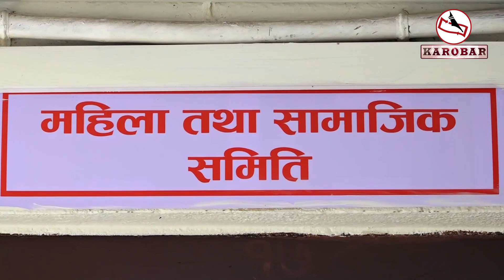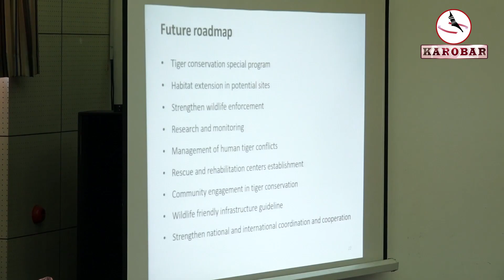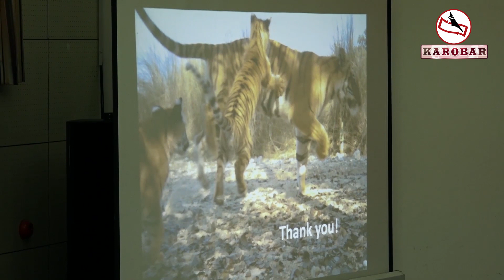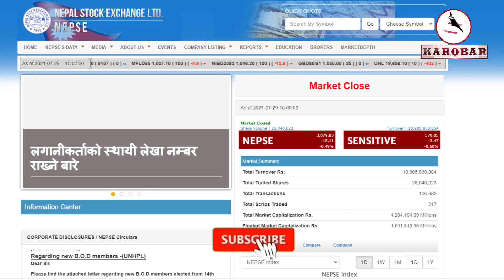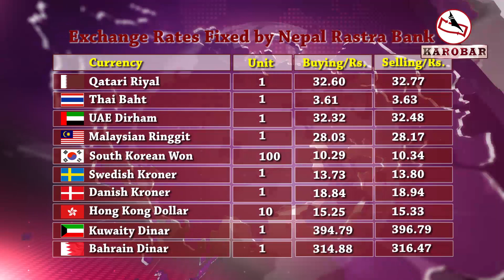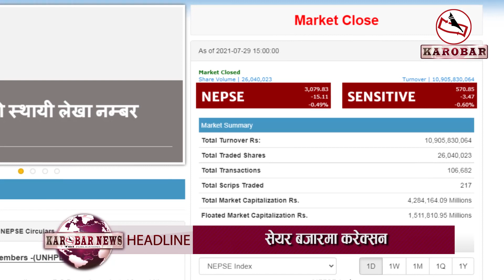KAROBAR NEWS सर्लाहीका उखु उत्पादक किसानले उखुको भुक्तानी नपाएको भन्दै फेरि आन्दोलित गर्ने चेतावनी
आजको कारोबार समाचार (१४ साउन, २०७८)

१. सर्लाहीका उखु उत्पादक किसानले उखुको भुक्तानी नपाएको भन्दै फेरि आन्दोलित गर्ने चेतावनी दिएका छन् ।
२. प्रतिनिधि सभा अन्तर्गतको महिला तथा सामाजिक समितिले कोभिड १९ को सम्भावित तेस्रो लहरलाई ध्यान दिदैँ स्वास्थ्य क्षेत्रको भौतिक संरचनाको व्यवस्थापन र खोपको प्रवन्ध गर्न सरकारलाई निर्देशन दिएको छ ।

३. प्रधानमन्त्री शेरबहादुर देउवाले बाघको बासस्थानलाई सुरक्षित गराउन तर्फ ध्यान दिनुपर्ने बताउनुभएको छ ।

४. योजना आयोगका नवनियुक्त उपाध्यक्ष डा विश्वनाथ पौडेलले कोभिड–१९ र बाढीपहिरोको प्रभावका बारेमा अध्ययन गरेर योजना बनाउने बताउनुभएको छ

५. साताको अन्तिम कारोबार दिन बिहीबार सेयर बजार परिसूचक नेप्सेमा दोहोरो अंकको गिरावट आएको छ ।